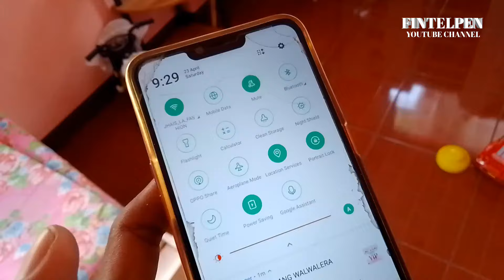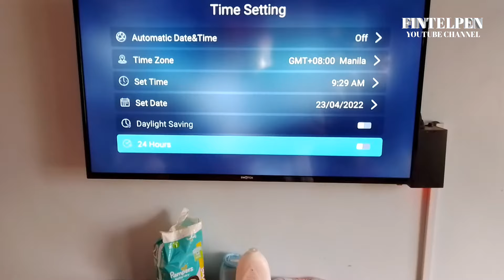MAY INTERNET PERO WALANG CONNECTION SA SMART TV (FIX NO INTERNET ON SMART TV)